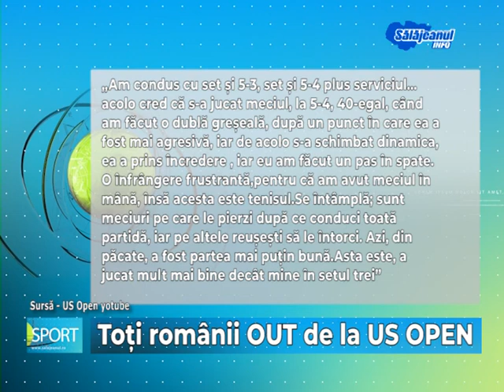România, fără reprezentante la simplu la US Open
România a rămas fără reprezentate pe tabloul de simplu feminin de la US Open: Simona Halep a pierdut în runda inaugurală, iar Gabriela Ruse, Sorana Cîrstea și Irina Begu au fost eliminate în turul al doilea.